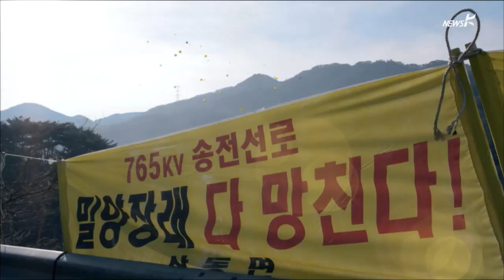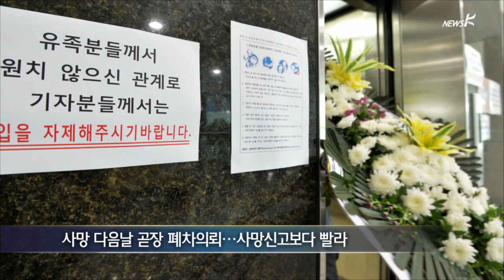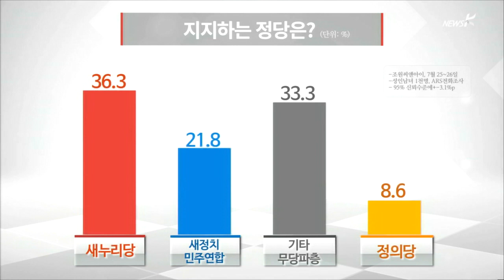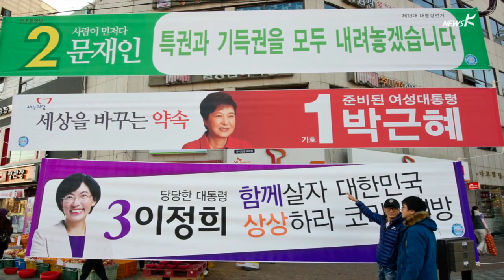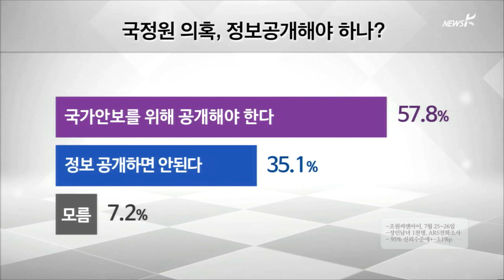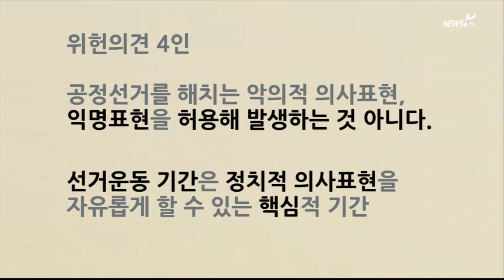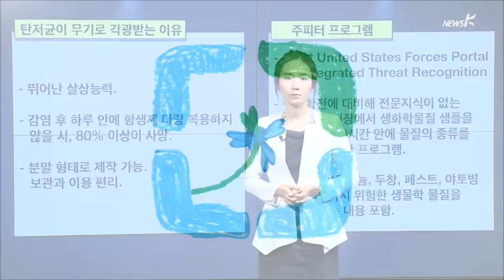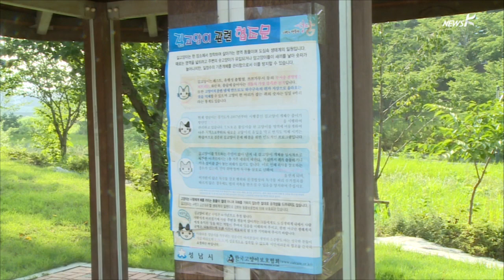뉴스K - (2015.07.31) 최종본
[국민TV] 오늘의 뉴스K
[국민TV] 의혹투성이 마티즈 '폐차'…정청래 "경찰 해명은 코미디"
[국민TV] '셀프디스' 새정치연합…이번엔 통할까?
[국민TV] 공선법 위헌의견 4인 "표현의 자유, 선거운동의 핵심"
[국민TV] 페덱스로 온 탄저균…"얼마나 위험한가?"
[국민TV] 제주에서 불어온 편지…"생명과 평화, 강정마을"
[국민TV] "길고양이는 도심 속 생태계의 일원·우리의 동반자"
[국민TV] 클로징 멘트